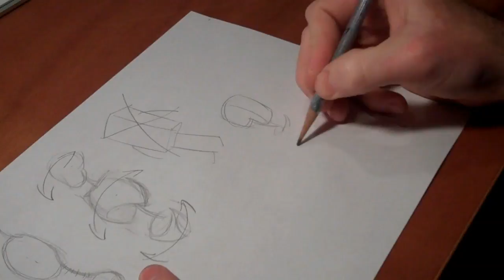Pencil Miles 8 Intro to the figure...